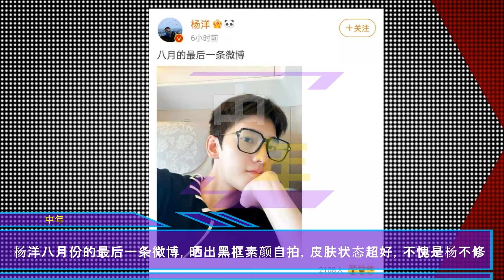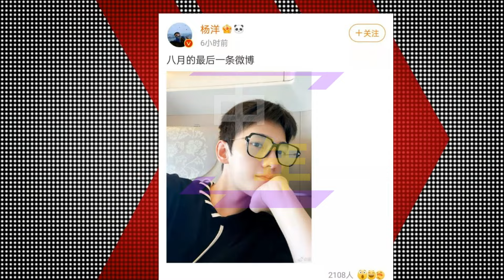【中年9月13日】杨洋 的最后一条微博，素颜自拍，不愧是杨不修 ，迪丽热巴 终于高调一回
杨洋八月份的最后一条微博，晒出黑框素颜自拍，皮肤状态超好，不愧是杨不修
迪丽热巴终于高调一回，大胆挑战薄纱时尚裙，男粉眼睛都看直了